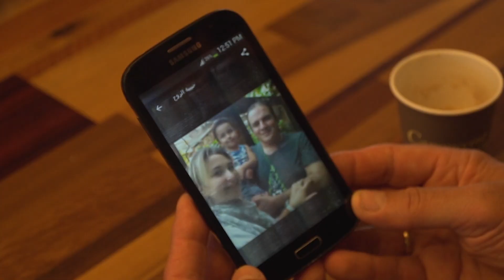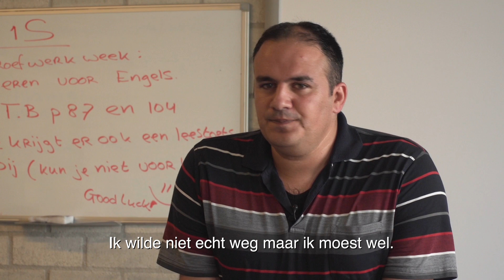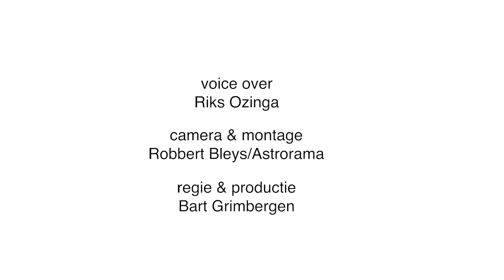De Collega's afl1